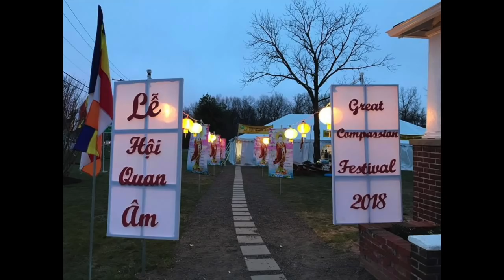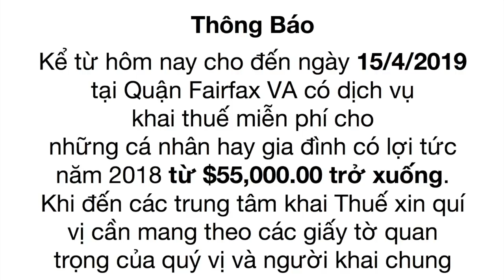VATVOnline | Hoa Kỳ Rút Tất Cả Nhân Viên Ra Khỏi Venezuela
- Tổng Thống Trump Đề Nghị Danh Sách Chi Tiêu Kỷ Lục
- Thâm Hụt Ngàn Tỷ Mỹ Kim
- Tin Thế Giới
Bản Tin Hoa Thịnh Đốn Ngày 12/03/2019
Bích Phượng